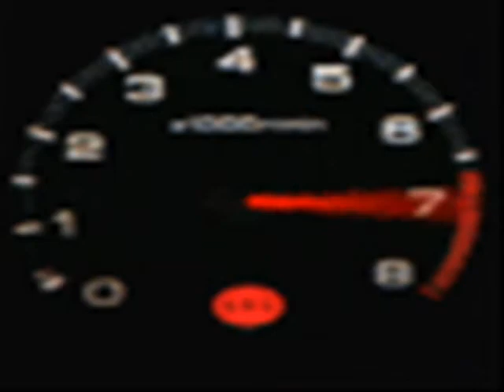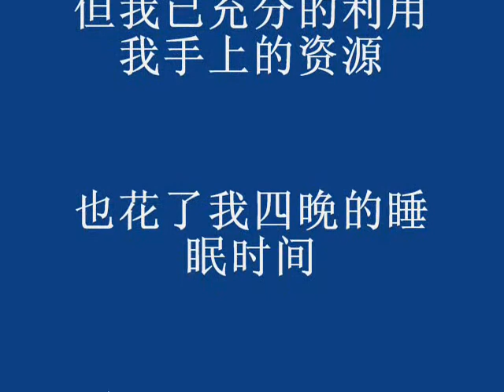HKK -链-上一个人